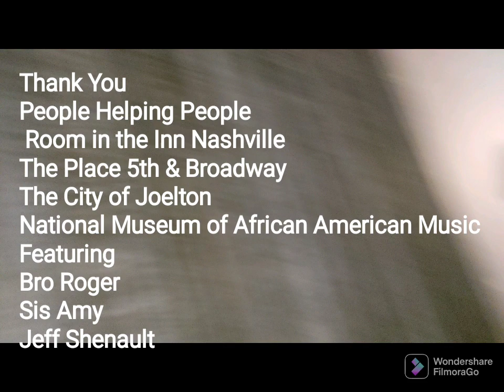Hallelujah Hometown Movie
An hour inspirational video which featires gospel choirs, Cathedrals, musical performances, and renowned non profit organizations that service the homeless community in Middle tennessee. 600,000 persons will experience homelessness in the United States daily. this inspirational video celebrates the architecture of America's sacred spaces.